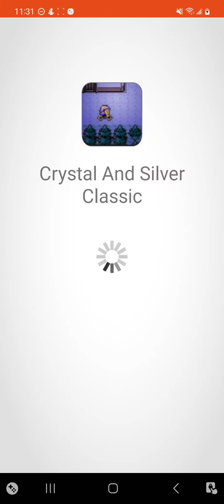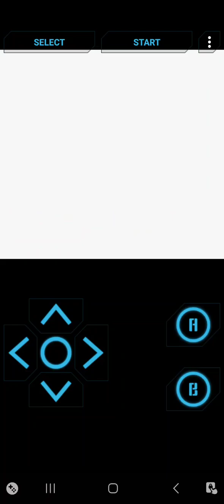Pokemon Crystal Part 26: Ice Path to Last Gym!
BrownTown Discord